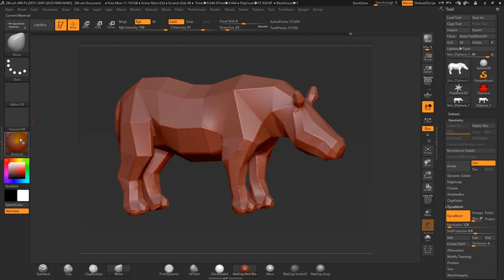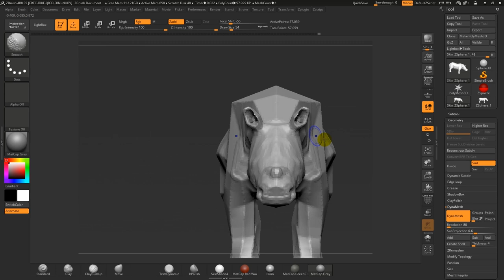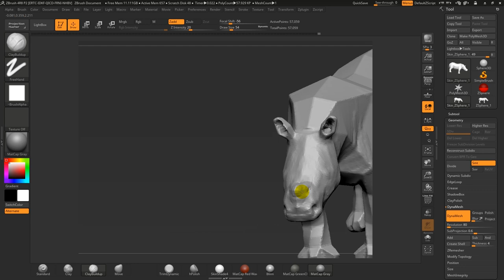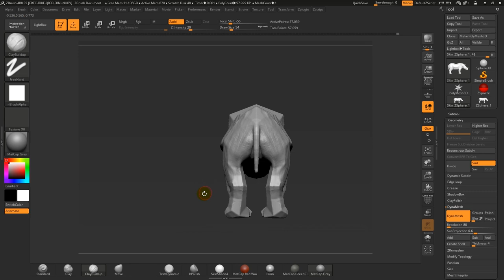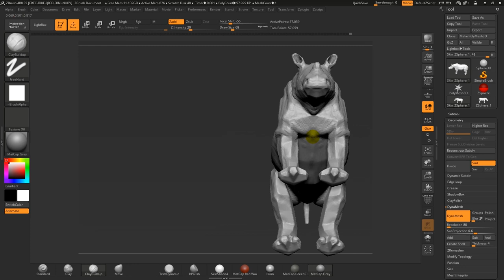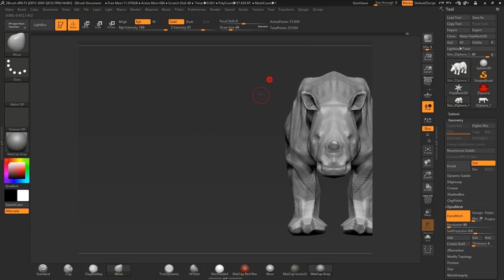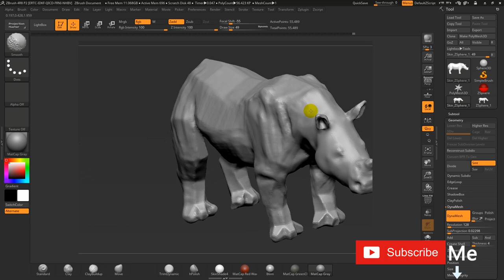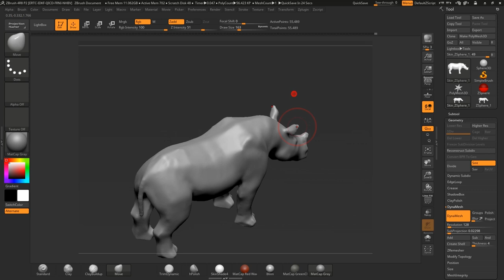Zbrush Animal Sculpting "Rhino"- Part 03 ( Sculpting primary shape 01)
Animal Sculpting using Zbrush.The third lesson is  how to create primary shape of Rhino
"Indian Rhino"

Zbrush#Zbrushanimal#Zbrushanimalsculpt#Zbrushforbeginners#EasyCG#ZbrushSculptingRhino#RhinoSculpting#How to ZBrushSculptanAnimal#Rhinosculpt#ZbrushAcademy#ZbrushLessons#EasyZ#LikenessSketchs